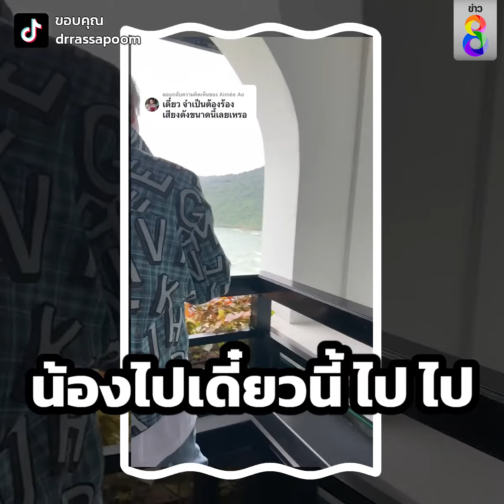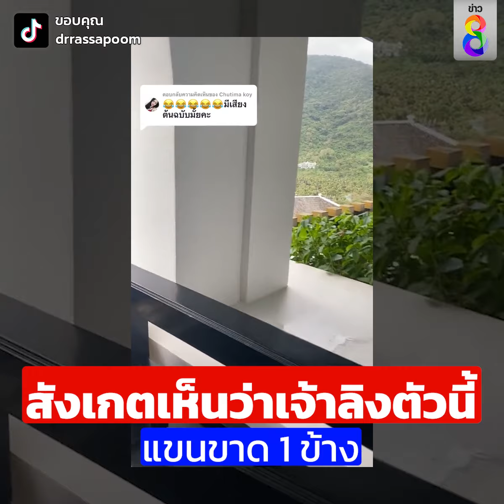ช่วยใครก่อนดี ลิงแสบบุกห้องพัก | ข่าวช่อง8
หนุ่มโพสต์คลิปลิงแสบ แอบย่องเงียบเข้ามาในห้องพัก หวังแอบลักผลไม้ไปกิน สุดท้ายส่งเสียงไล่ จนลิงตกใจรีบหนีออกจากห้อง

ขอบคุณข้อมูลและคลิปภาพจาก TikTok : drrassapoom